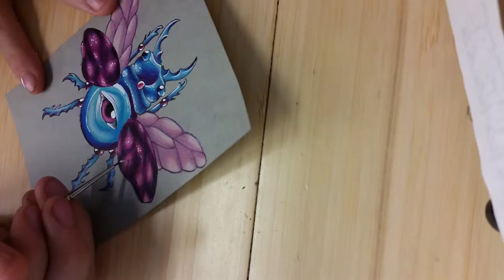Drawing beetle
Prisma pencil time laspe, no i cant draw that fast.